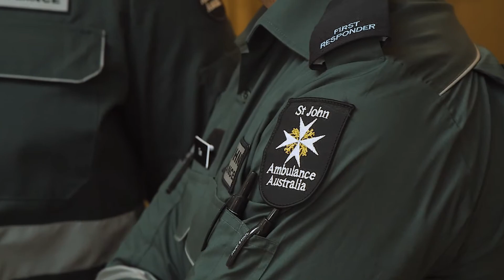Tom and Jay Sudden Cardiac Arrest Survival with a Defibrillator